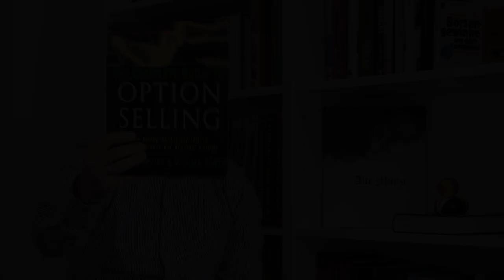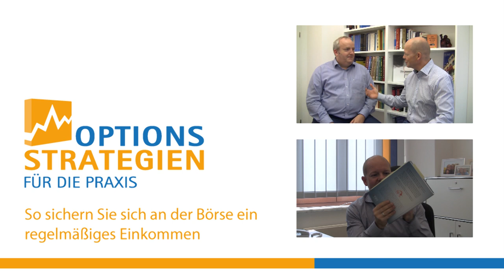Lesestunde "The complete Guide to Option Selling" // optionsstrategien.com